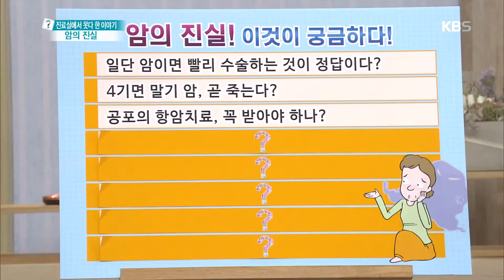무엇이든 물어보세요 - 공포의 항암치료, 꼭 받아야 하나요? 20160128